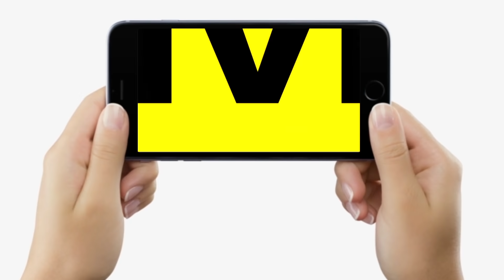Niti Aayog ने बिहार के Health System को दिया 15वां स्थान, तो Jivesh Mishra ने RJD को बताया जिम्मेदार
Niti Aayog ने बिहार के Health System को दिया 15वां स्थान, तो Jivesh Mishra ने RJD को बताया जिम्मेदार | Bihar News | LiveCities